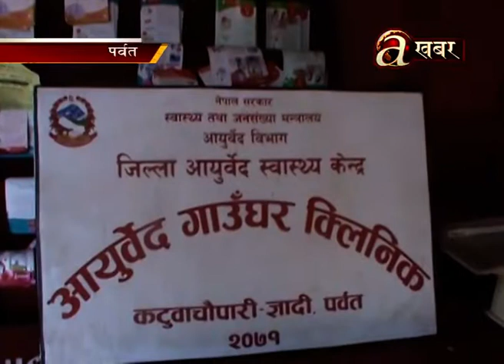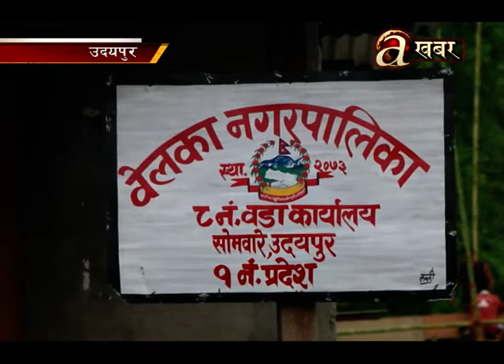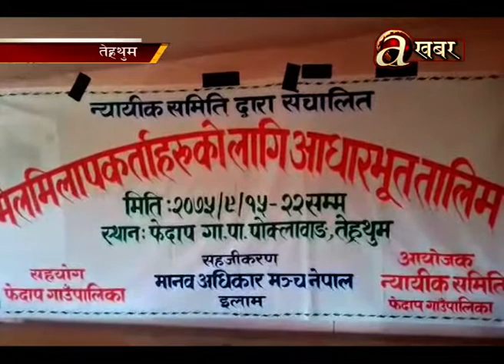Avenues @ Desh Ma Aaja - 08.01'19